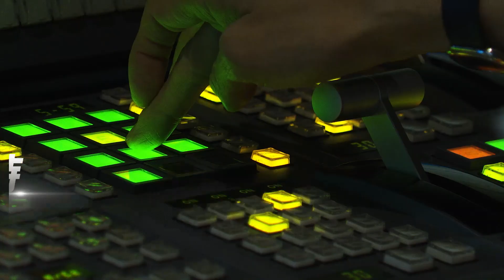紅綠燈見「國旗+煙火」 桃市行人號誌吸睛｜TVBS新聞